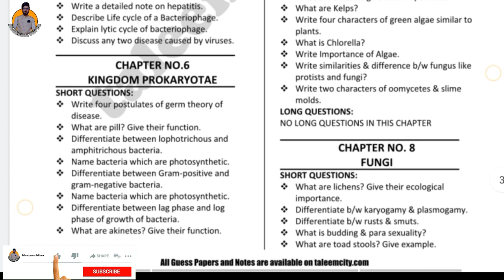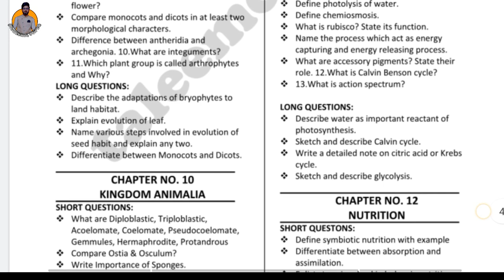11th class - Biology important questions 2022 - 1styear Important questions - Guess Paper🔥🔥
Hi MuazzamMirza Your Chemistry Teacher!
In This Video you Can Must see 11th class biology important questions 2022 of all punjab board. In this vidwo we will discuss about very important short questions and long questions for class 11th.